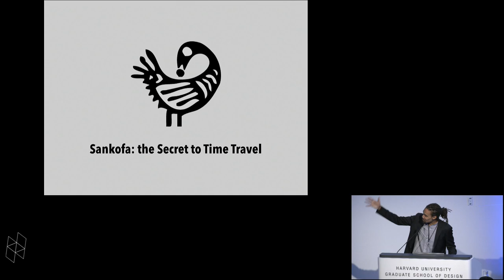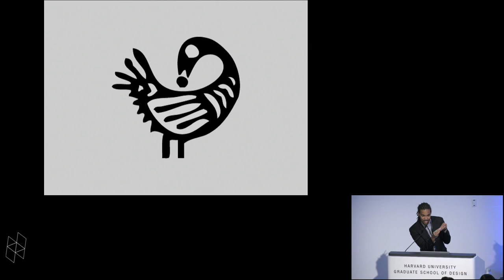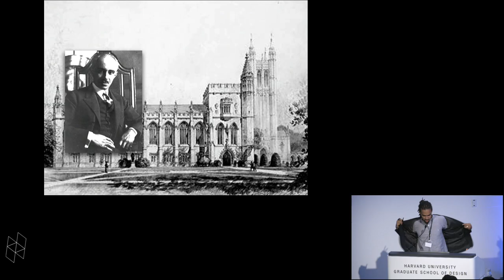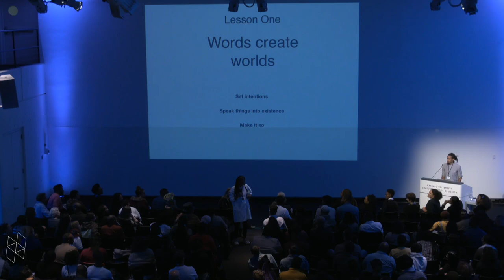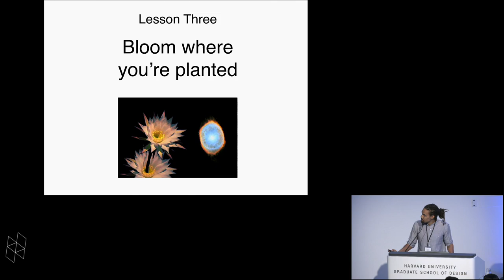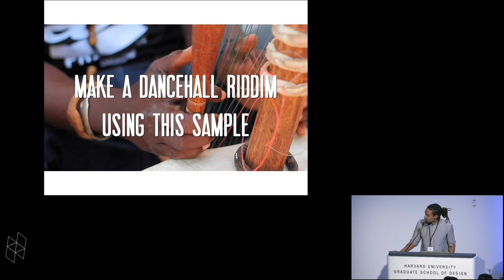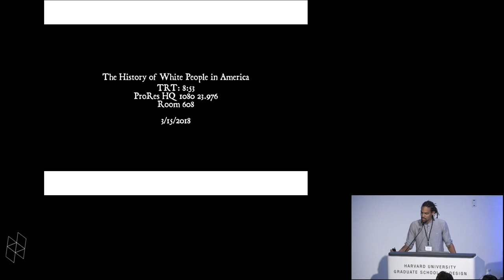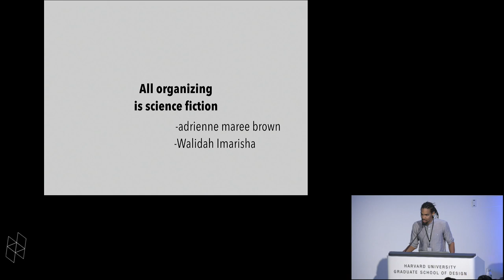Black in Design 2019: Opening Keynote: Pierce Freelon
The Black in Design Conference, organized by the Harvard University Graduate School of Design African American Student Union (GSD AASU) recognizes the contributions of the African diaspora to the design fields and promotes discourse around the agency of the design profession to address and dismantle the institutional barriers faced by our communities.

The 2019 Black in Design conference, “Black Futurism: Creating a More Equitable Future” explores pathways to liberation through a design lens, considering the historical past and present structural oppression of black and brown communities locally and internationally. The conference will demonstrate how designers, creatives, organizers, educators, and policymakers are imagining more sustainable and equitable futures for black and brown bodies. The conference will lead discussions and exhibitions on the intersection of black futurism and design, contending with the role of the radical imagination as we tackle complex urban problems of social and economic injustice. We seek to create a learning environment where participants collaborate, grappling with questions of equity and possibility, while also sharing visions for the future of black communities across the world. This environment gives agency to black and brown voices to define what a more sustainable future looks like and how we can collectively realize this vision.